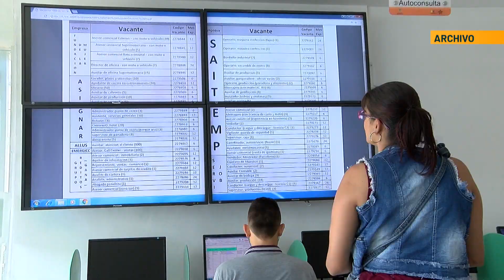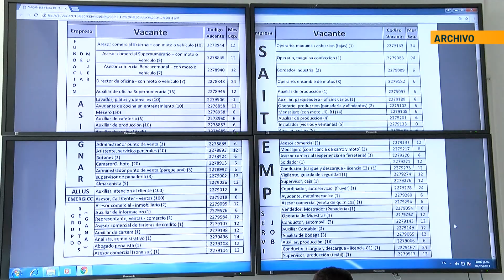Advierten de estafa en convocatorias de empleo - Noticias Telemedellín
En los últimos días se han conocido denuncias de personas que señalan que para acceder a convocatorias de empleo con empresas o vincularse a proyectos de obra en el municipio de Bello es necesario hacerlo a través de intermediarios o aportando dinero para participar de la selección, la administración del municipio señaló que se trata de una estafa ya que estos procesos son gratuitos.